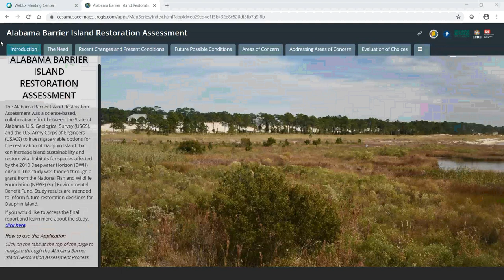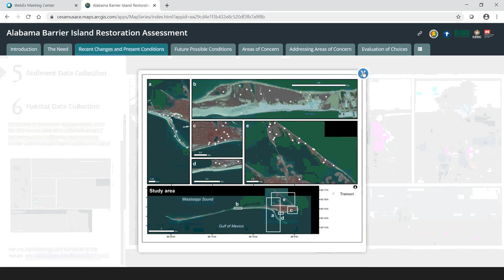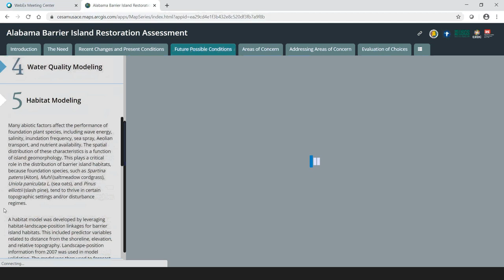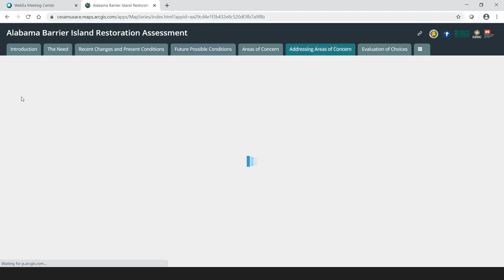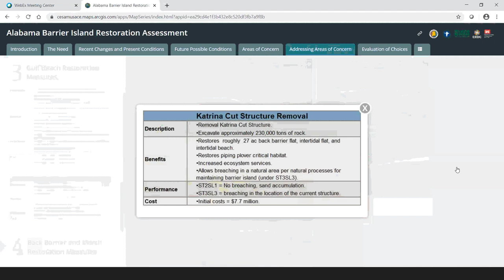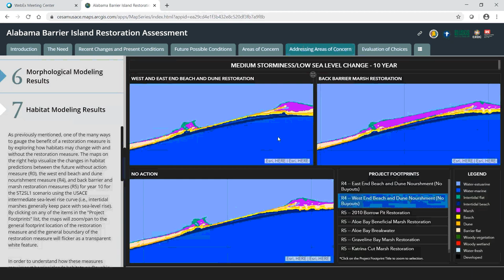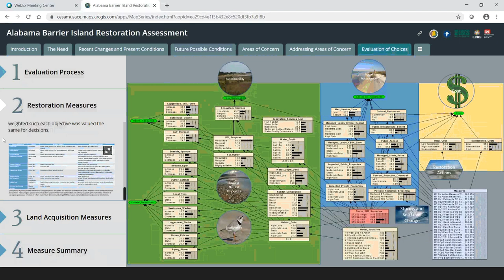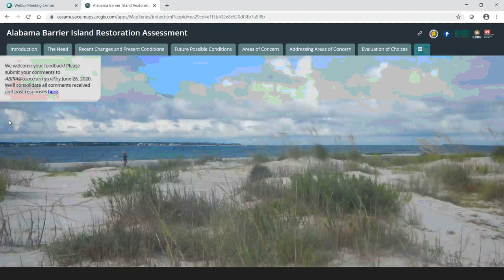Alabama Barrier Island Restoration Assessment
June 9, 2020 NFWF Public Meeting.